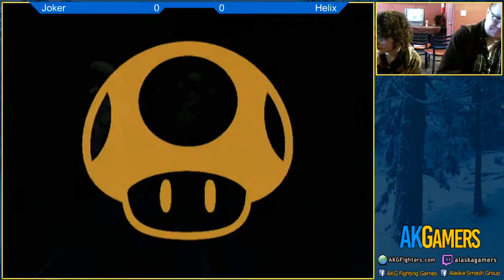Joker vs Helix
Pizza Man Monthly 2-15-16